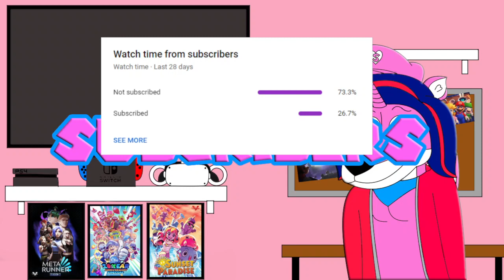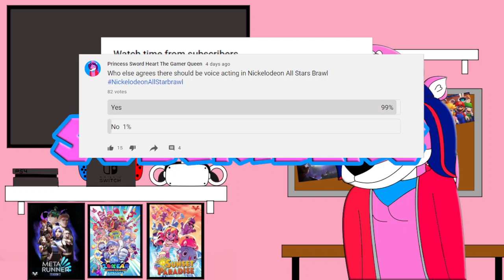Princess Sword Heart Reacts to SMG4: If Mario Was Smart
Hey all my loyal subjects this is my reaction to SMG4 and the rest of the gang making Mario smarter

Channel Description